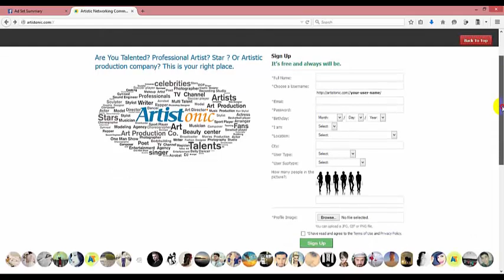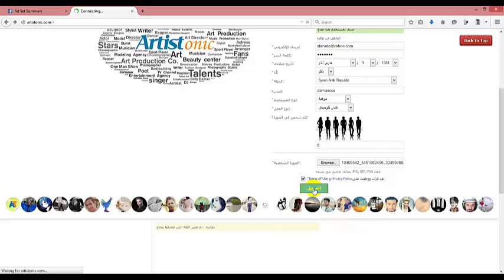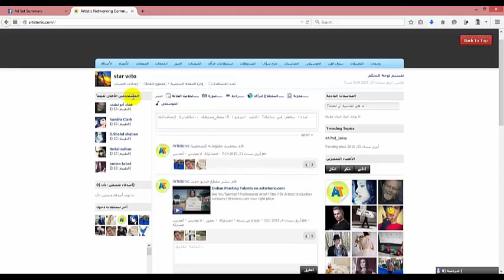تسجيل الدخول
Are You Talented? Professional Artist? Star ? Or Artistic production company? Artistonic.com your right place.